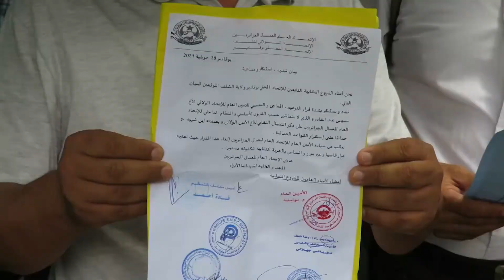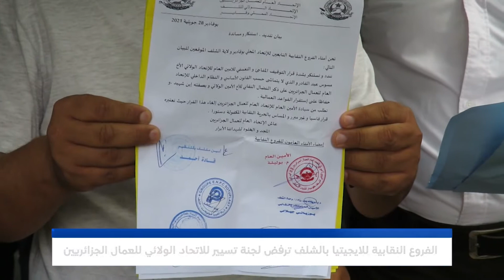الفروع النقابية للايجيتيا بالشلف ترفض لجنة تسيير للاتحاد الولائي للعمال الجزائريين